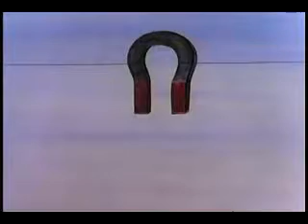The Pot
Tool-The Pot